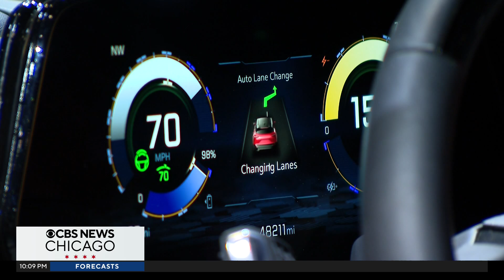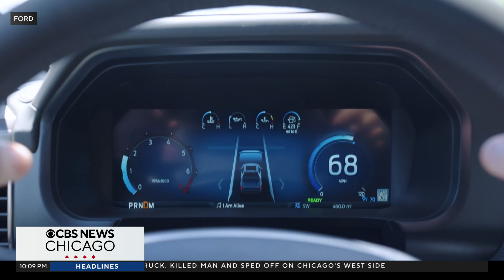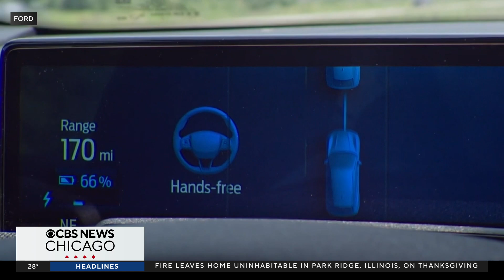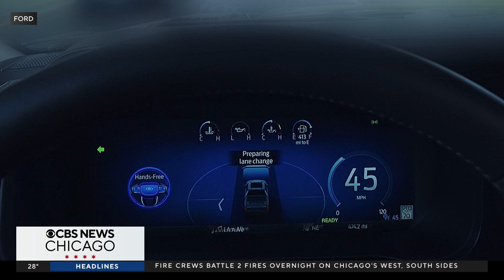A firsthand test of autonomous driving tech, and a look at the future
What about a car so smart that all we have to do is kick back and ride while the car drives itself? Marie Saavedra took a drive with her hands off the wheel.